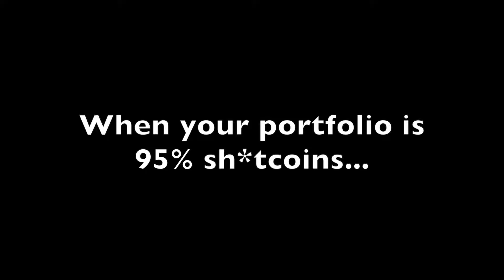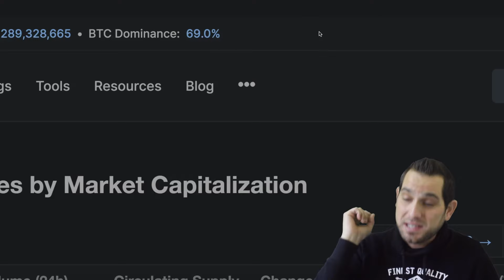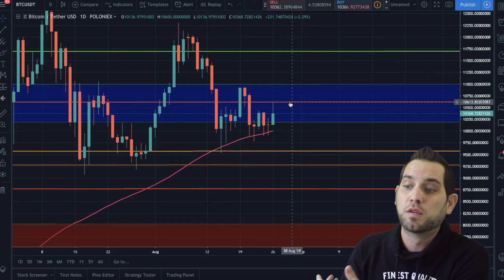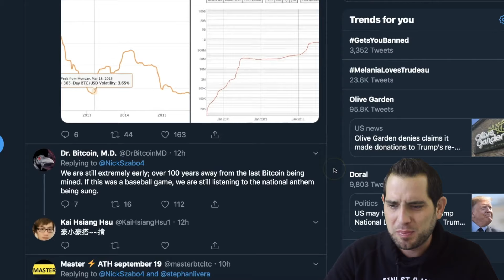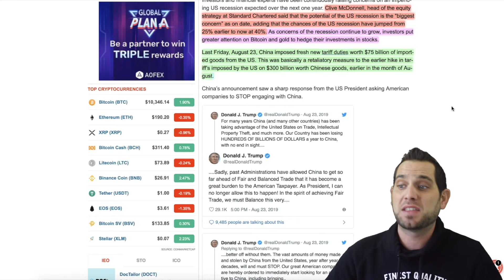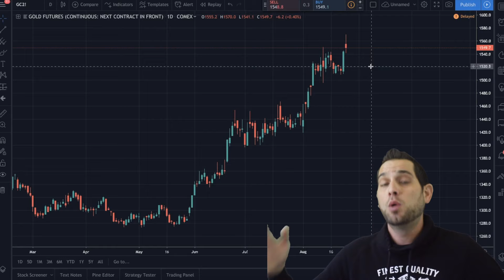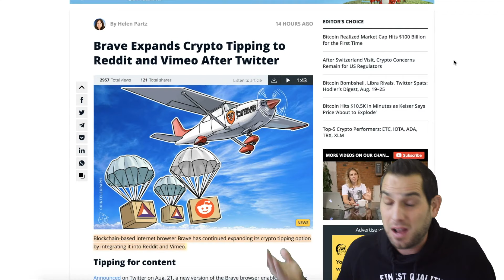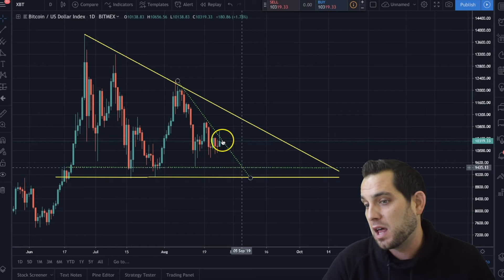Bitcoin FAILED PUMP!? NEW Super BULLISH Data: Watch Out! $350k BTC STILL Possible!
Bitcoin failed pump? Massive resistance still looms ahead. $BTC realized market cap hits $100 billion, Binance introduces crypto lending, Brave expands crypto tipping, stock to flow $350k BTC by 2023 possible, crypto news, and more!

2:26 Markets 〽️
6:11 Stock to Flow $350k BTC
8:14 Bitcoin Realized Marketcap
14:51 Binance lending
15:39 xFutures x VideoCoin
16:26 Brave expands crypto tipping
18:19 🔥🔥🔥🔥🔥 Ledger Nano S Giveaway 🔥🔥🔥🔥🔥